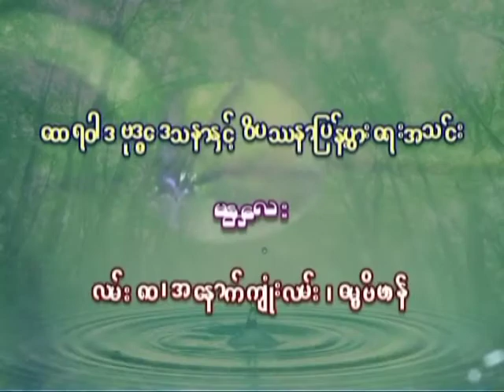Day 20 Lecture 12. 8. 2007